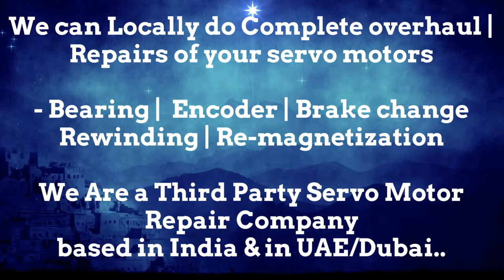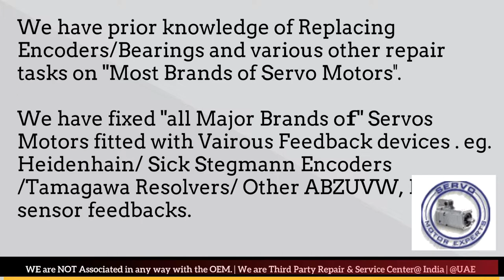Pacific Scientific Motor Repair Servo Maharashtra Karnataka Madhya Pradesh Rajasthan UP UK Delhi